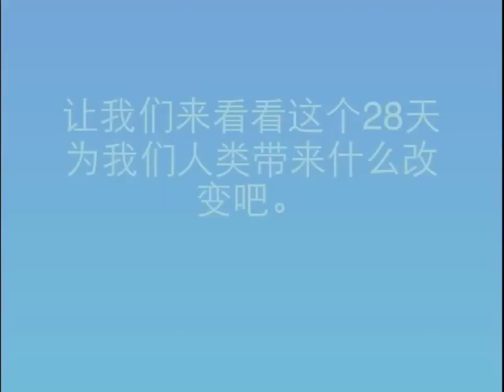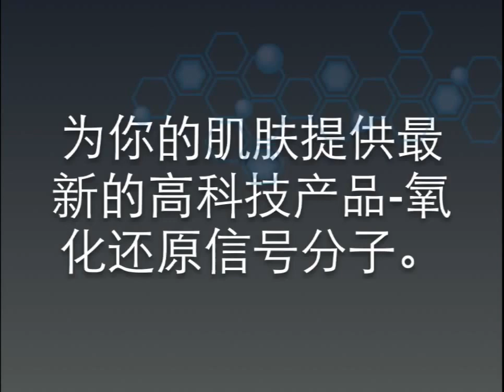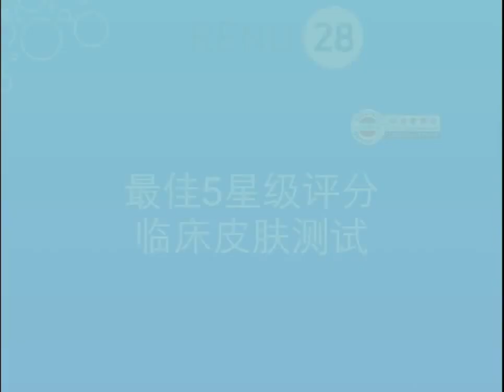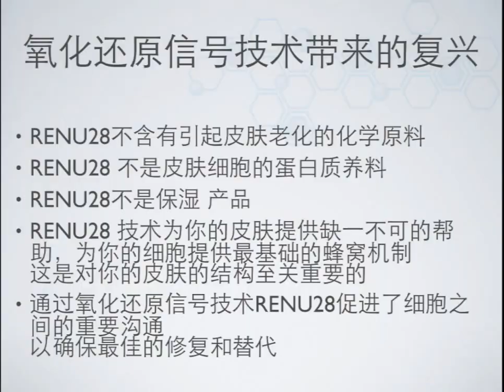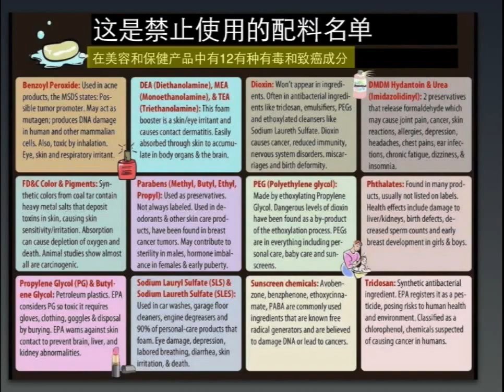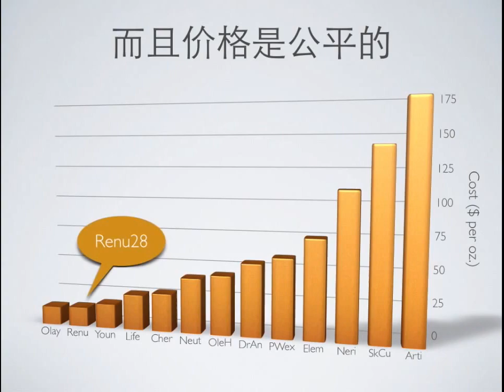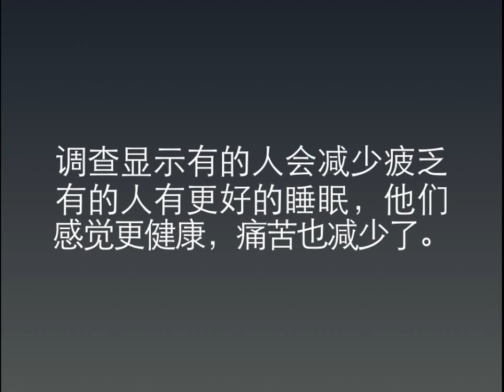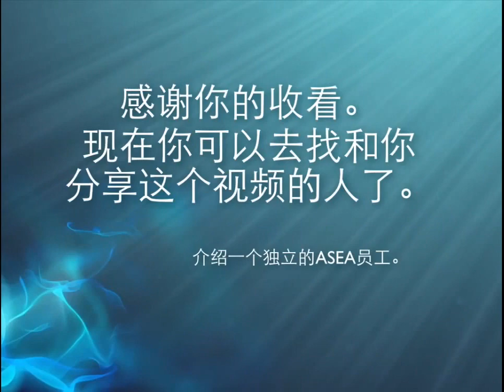ASEA Renu28 中文介绍 Renu28 世界首創 獨一無二 美容保養 萬用軟膏 哈米健康 HealthMe Plus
了解更多或最新購買優惠🤞 通過與身體自然保持肌膚健康的努力相結合，鼓勵肌膚細胞再生的強度和彈性。RENU 28背後的強大科學提供溫和，有效的治療方法來修復和舒緩衰老或受損的皮膚。通過氧化還原信號技術，這種獨特的凝膠為重要的細胞機制提供必要的支持，這些機制是皮膚結構的基礎。對於活細胞的健康至關重要，RENU 28利用氧化還原信號分子提供細胞之間的關鍵連接和通信，以確保最佳的更新和補充。